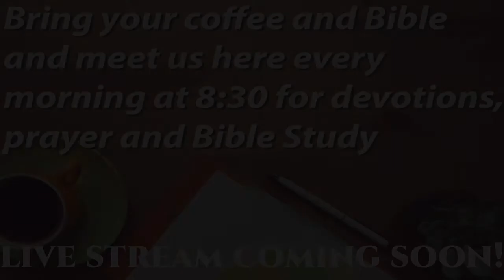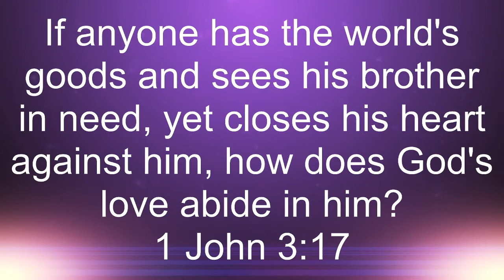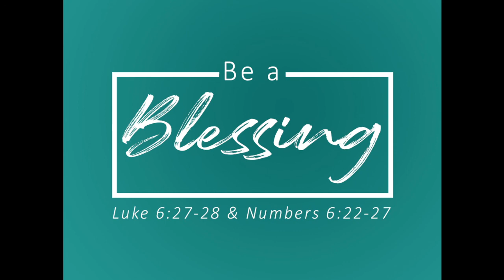Coffee & Devotional 6.11.20